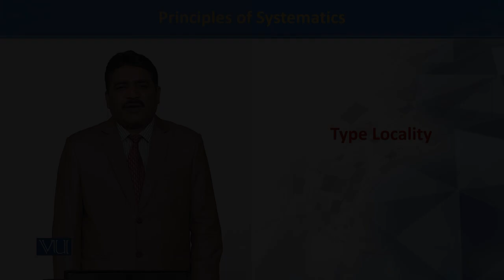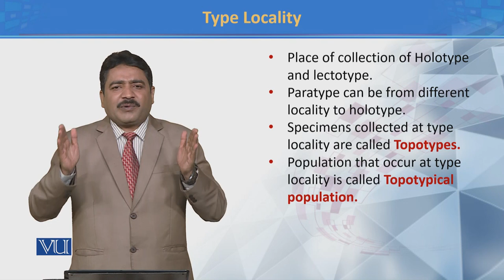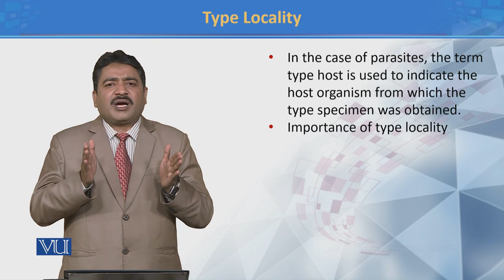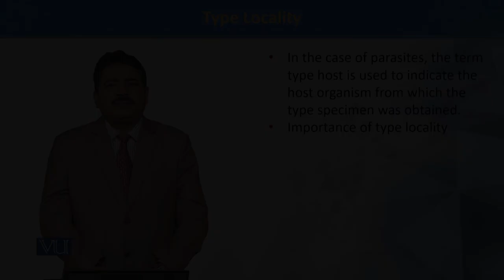Type Locality | Principles of Systematics | ZOO511T_Topic065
Topic065: Type Locality
by Dr. Muhammad Tahir